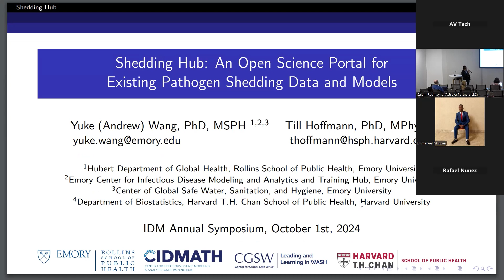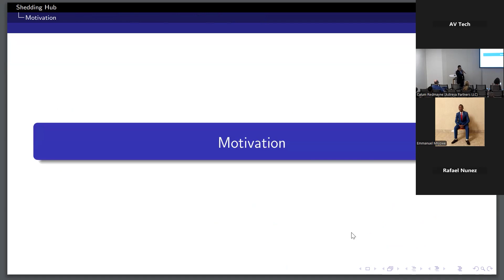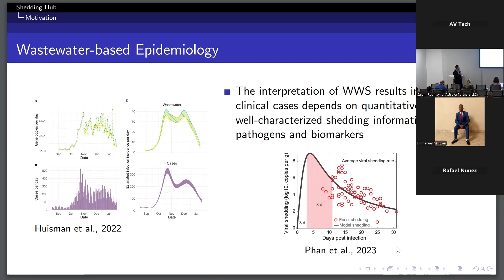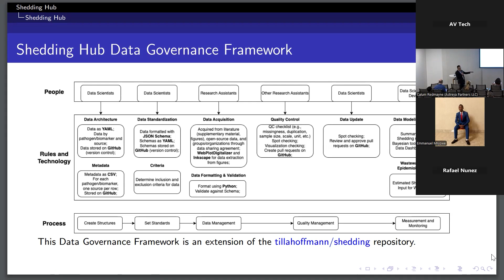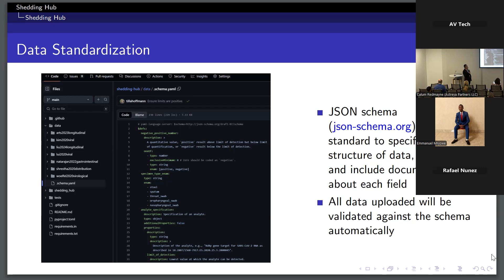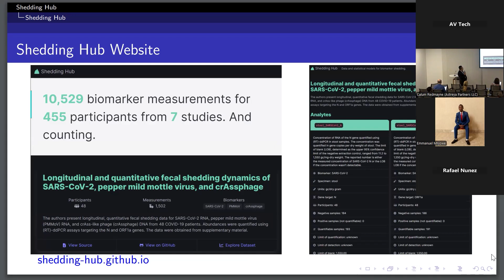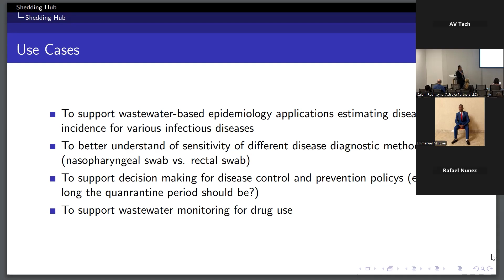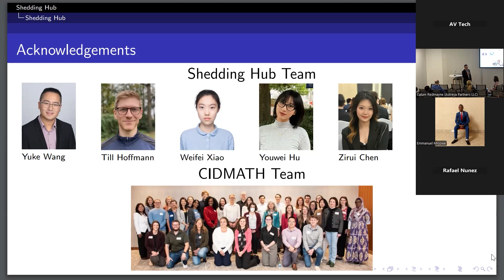Day 1 Session 2A Talk 2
Mechanistic modeling for enterics and environmental surveillance